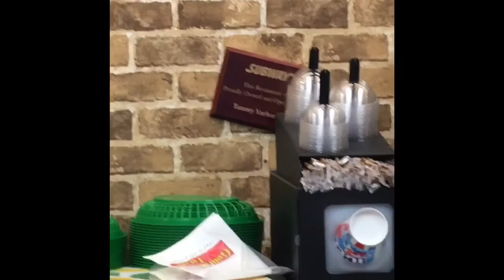ECU baseball game trip